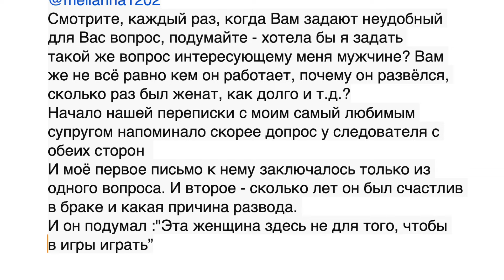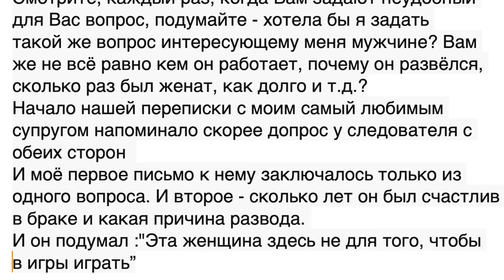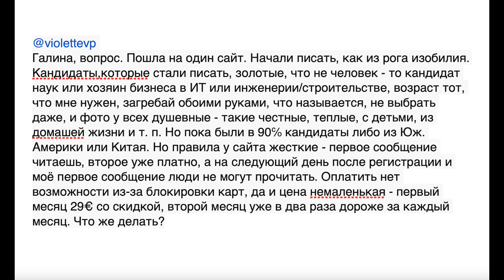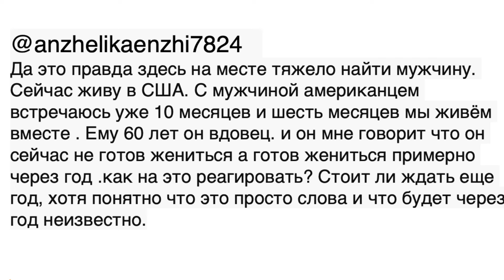GS6548 Почти Стрим. Февраль 2024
Разная реакция на прочтение писем
Спортлото
Про неудобные вопросы.
Легче выйти из своей страны?
Карточку не принимают!